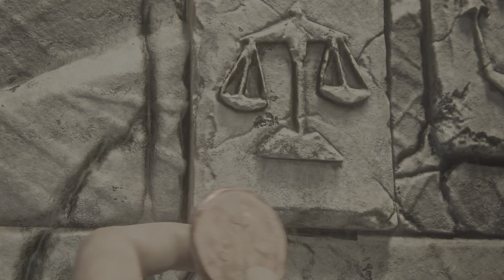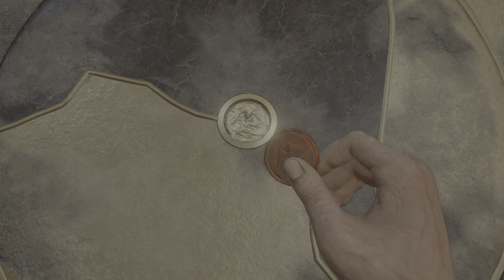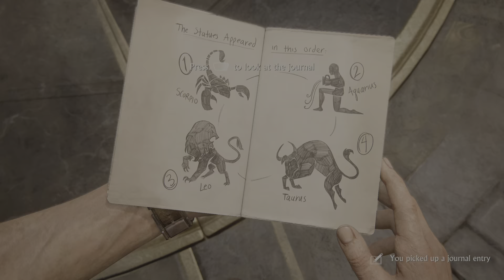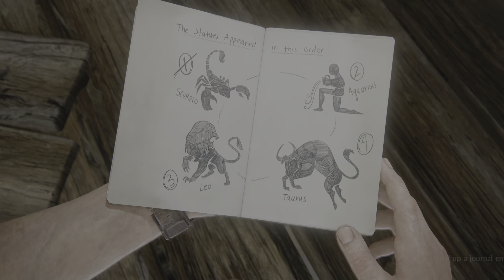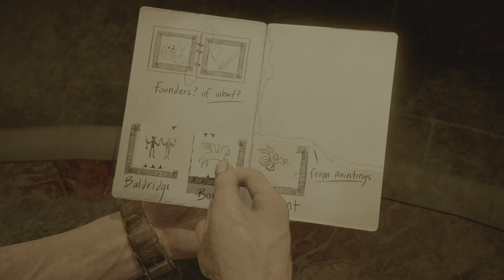Uncharted: Legacy of Thieves Collection_20230722234442